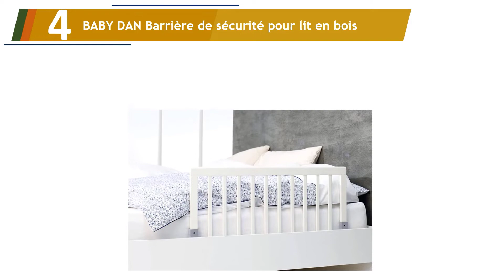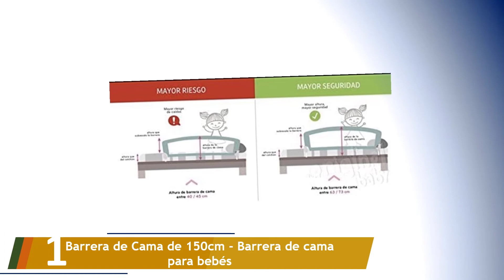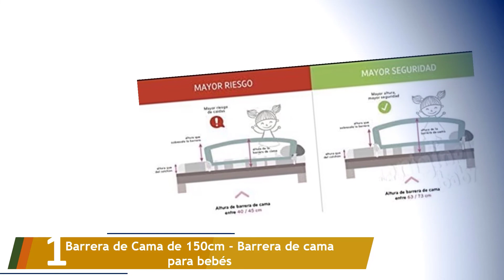Los 5 Mejores Barreras de Cama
Aquí está la lista de Los 5 Mejores Barreras de Cama.

01. Barrera de Cama de 150cm - Barrera de cama para bebés

02. Colchón de espuma para cama de Purple Daisies para bebés y niños

03. Jané Barrera de Cama Abatible en Color Blanco

04. BABY DAN Barrière de sécurité pour lit en bois

05. Safety 1st Barrera Cama niño longitud 150 cm